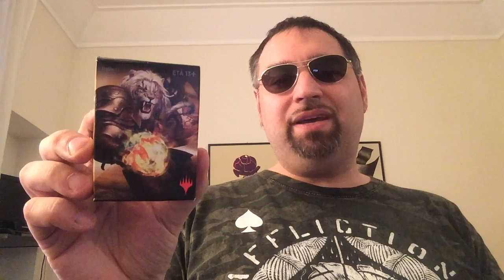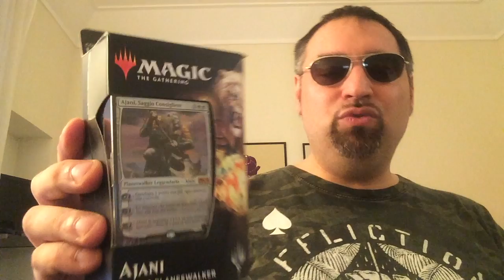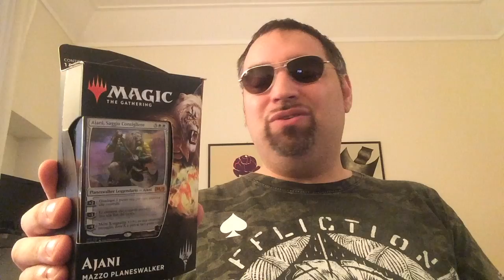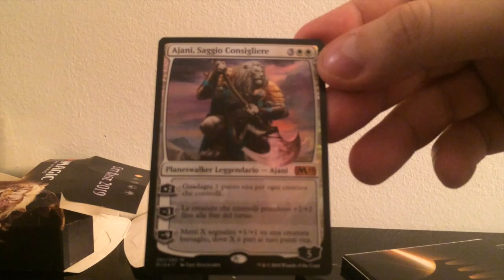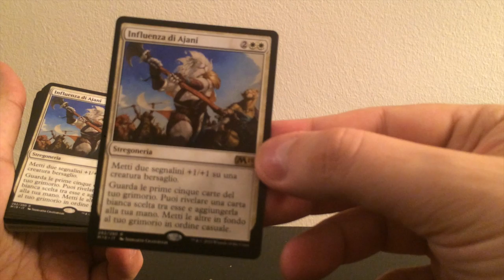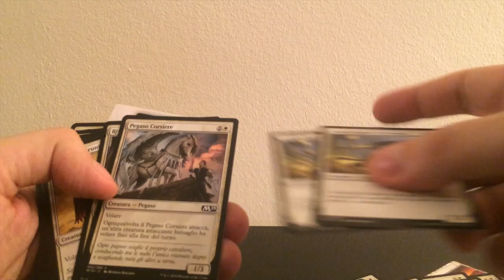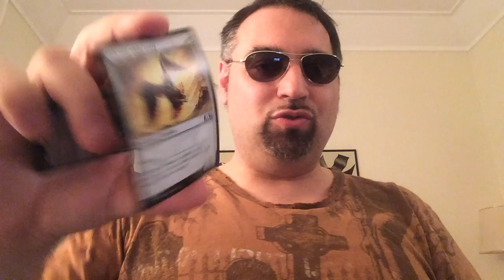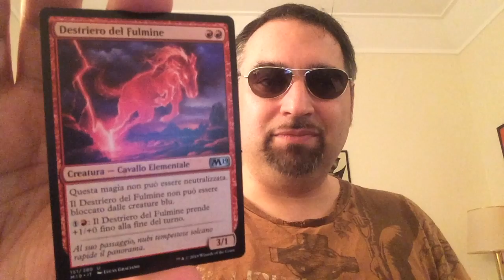Magic M19: il mazzo planeswalker di Ajani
Oggi sbusto per voi il mazzo planeswalker di Ajani, in vendita in concomitanza con la nuova espansione di Magic ovvero il set base 2019 (nome in codice M19)!

Se siete nuovi giocatori, è l'acquisto ideale per entrare nel fantastico mondo del gioco di carte collezionabili numero uno al mondo!

Se volete trovare il negozio Magic più vicino a casa vostra, usate lo Store Locator

Il mazzo di Ajani mi è stato regalato dai produttori del gioco che ben conoscono la mia passione per il medesimo!